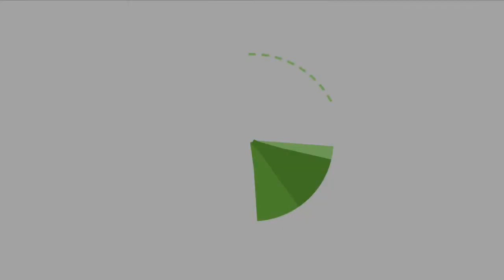Isvicre`de Acik Tren Gezisi ( Heiden Treni)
Merhaba Arkadaslar

Acik bir trenle Isvicre`yi gezmeye ne dersiniz? Harika bir geziydi.

Heiden Isvicre`nin dogusunda bulunan ufak bir kasaba treni fakat binmis oldugumuz tren sadece yazlari var heryeri acik olan bir tren.

Doga ile ic ice olmak isteyen herkese siddetle tavsiye edilir.

Mira